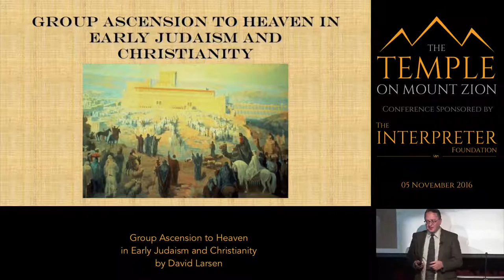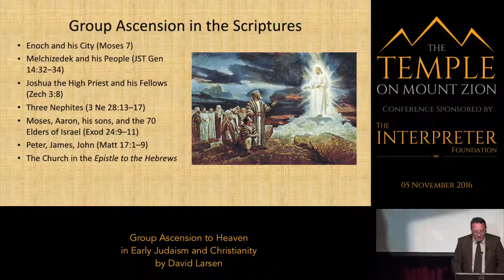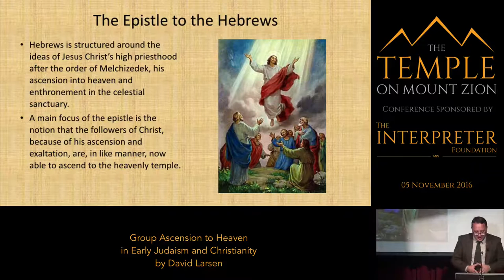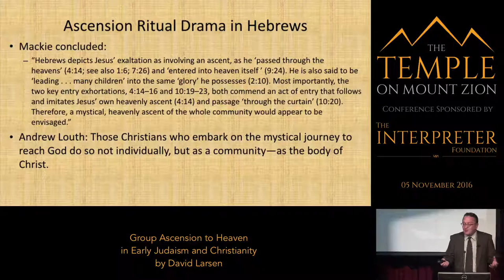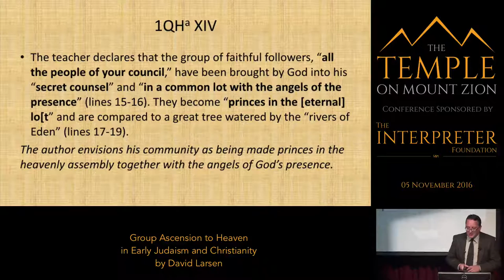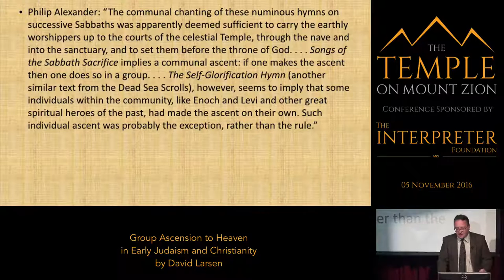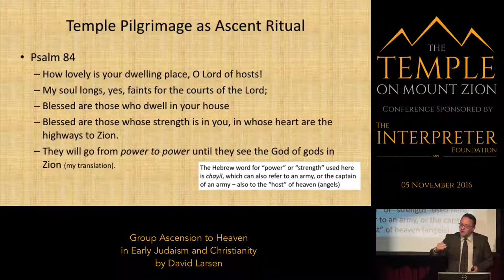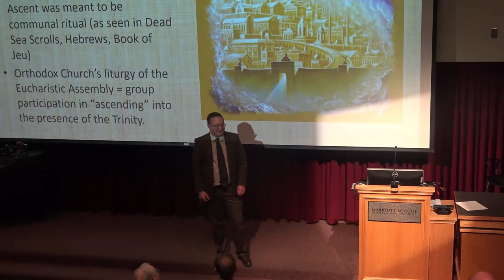David Larsen: Group Ascension to Heaven in Early Judaism and Christianity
David Larsen: "Group Ascension to Heaven in Early Judaism and Christianity" given at the 2016 Temple on Mount Zion Conference which took place on 5 November 2016 in Provo, Utah.  More information about this conference can be found